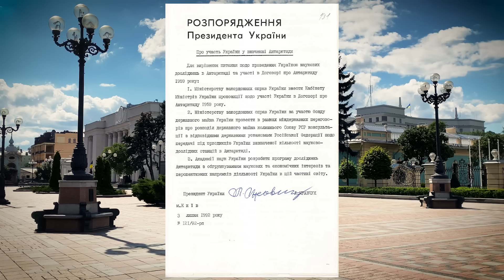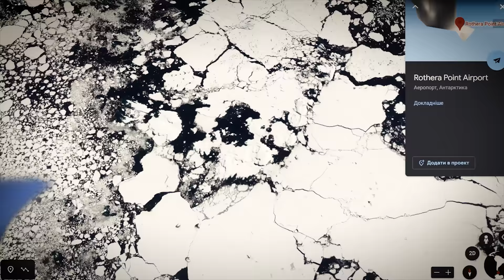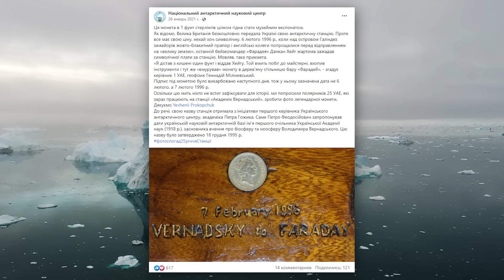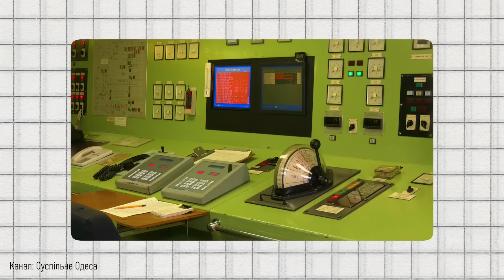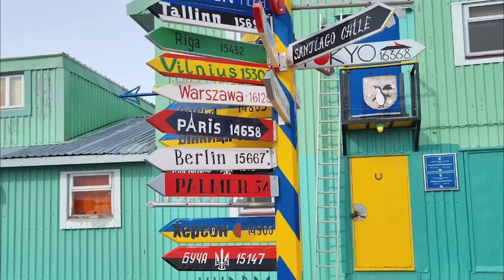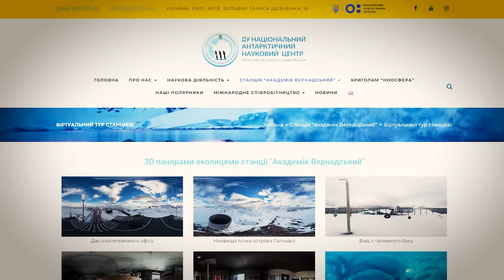УКРАЇНА В АНТАРКТИДІ 🇺🇦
Розповідаю про українську науково-дослідну станцію Академік Вернадський, її історію, трохи про роботу та повсякдення наших полярників.

Або тут :)
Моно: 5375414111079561